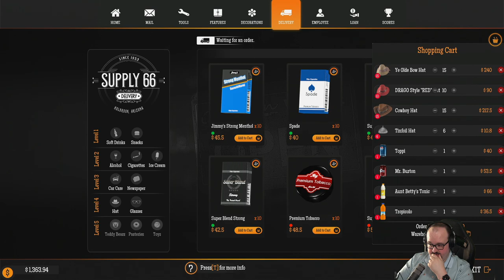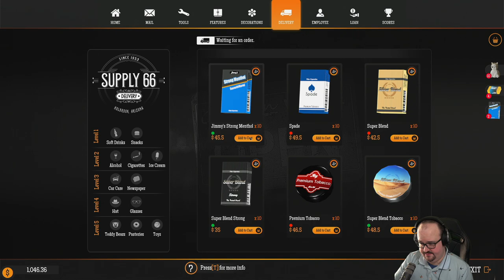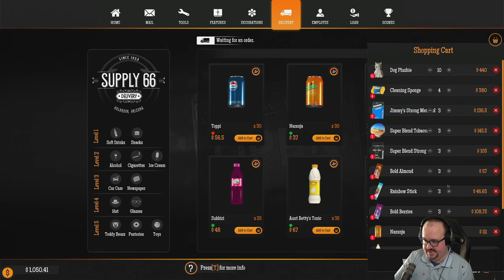Let's Play Gas Station Simulator (Part 9) - PC